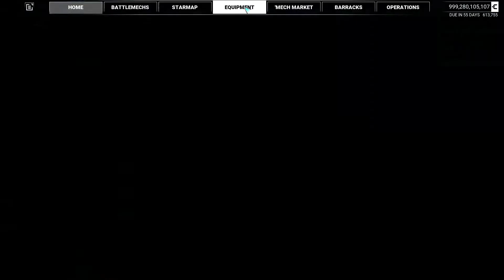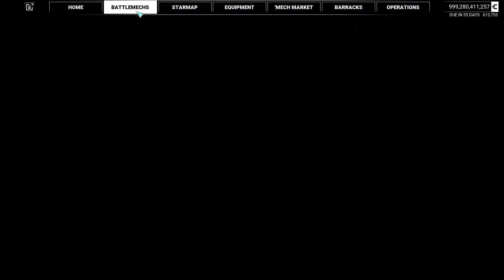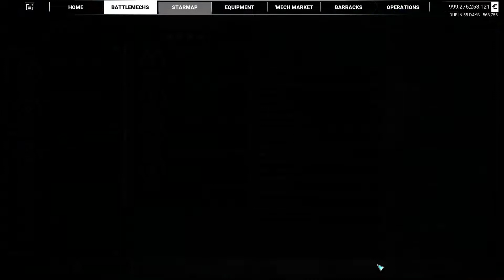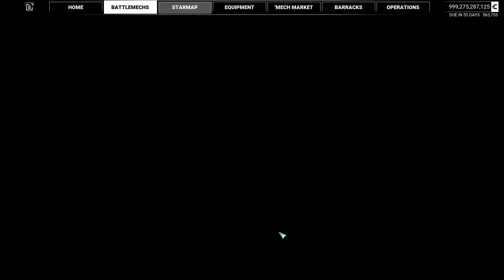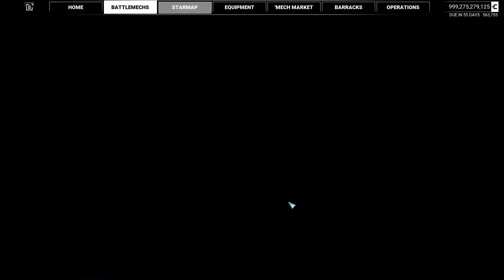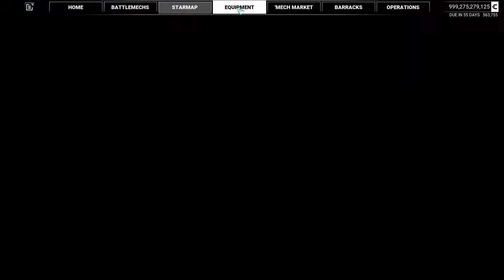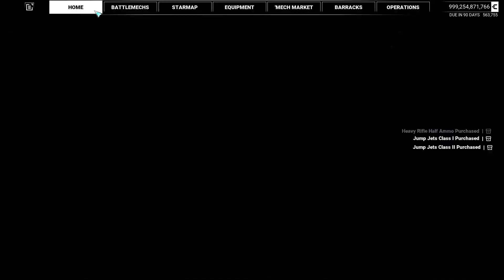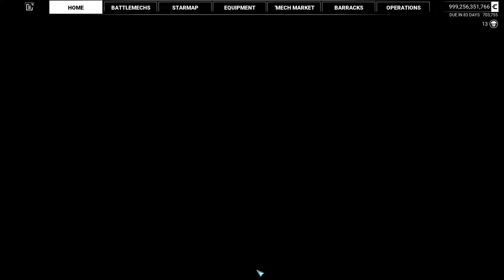Campaign Mission 20 Killing Kane; MechWarrior 5: Mercenaries campaign longplay with cheats Part 46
Campaign Mission: Killing Kane

Video Introduction:
This is a longplay of the single player campaign for MechWarrior 5: Mercenaries. The introduction video is the second version of the video. Cheat and trainer software was added during the first three missions to hasten the completion of the campaign.

Controllers used on my computer:
Three Elgato Stream Deck XL control decks using custom icons control all BattleMech functions and commands to my lance.

Two Elgato Stream Deck Pedals control the throttle, turning, and centering the legs under the torso.

A Belkin Speedpad Nostromo N52 is programmed with my most used controls and lance commands.

A Logitech Extreme 3D Pro joystick controls the BattleMech torso, zoom, has buttons to fire all six weapon groups independently, and can also control turning the ‘mech.